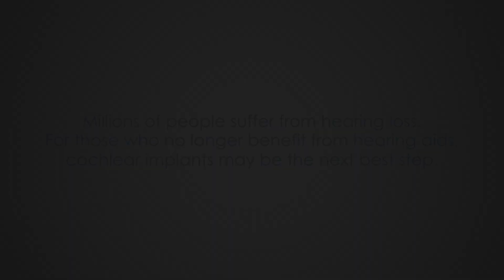How a Cochlear Implant Works with HiRes Ultra by Advanced Bionics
Advanced Bionics provides the world’s most advanced cochlear implant system to help you or your loved one hear again—or experience the joy of sound for the first time.

Hearing loss affects millions of people of all ages around the world. For many, hearing aids provide a viable solution, but if you or a loved one experience significant hearing loss, hearing aids may offer little or no benefit.

That’s when it’s time to consider cochlear implants, a medical device technology that thousands of people around the world rely on, as a way to restore hearing.